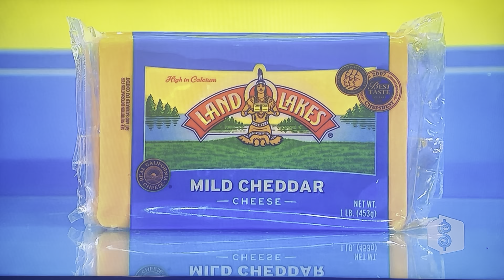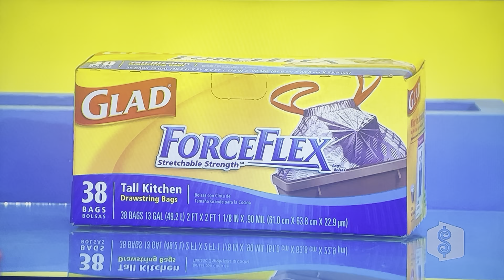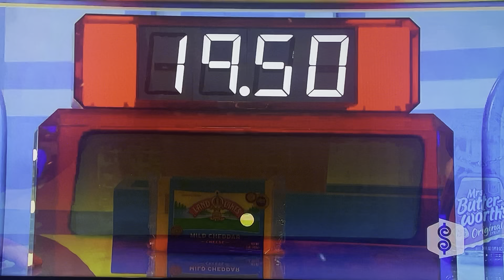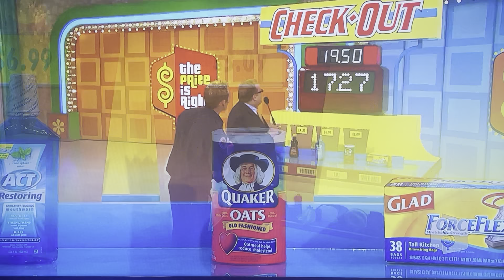The Price is Right | Check Out | 2/24/2010